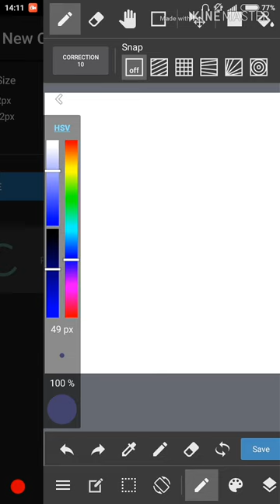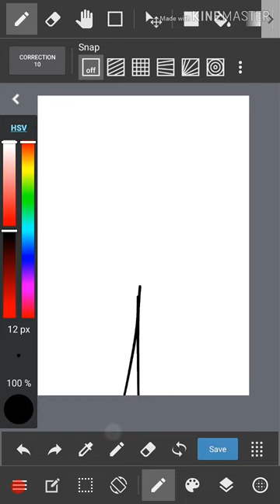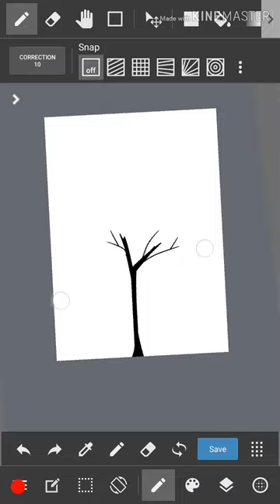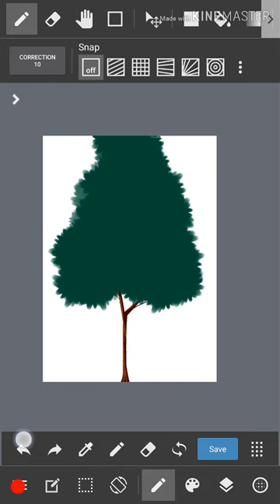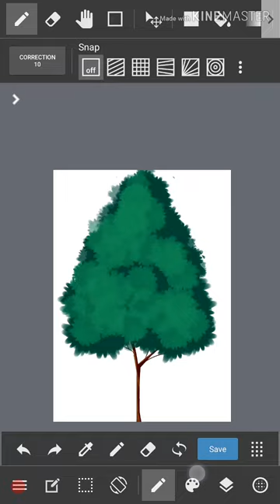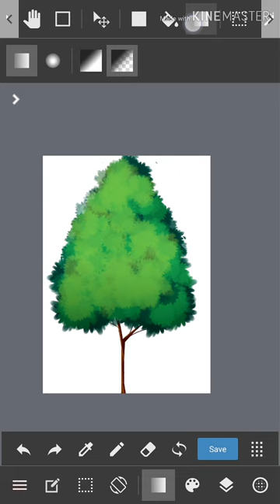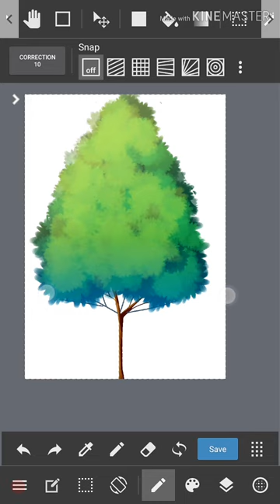【Medibang Paint】How to Draw a Tree【Tutorial】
Medibang Paint Tutorial Android : How to Make A tree